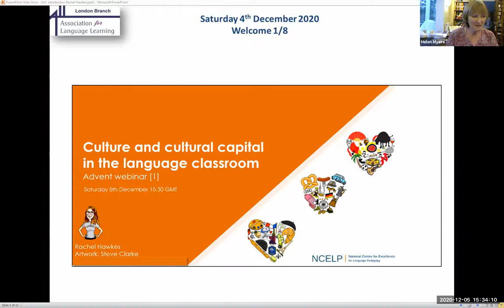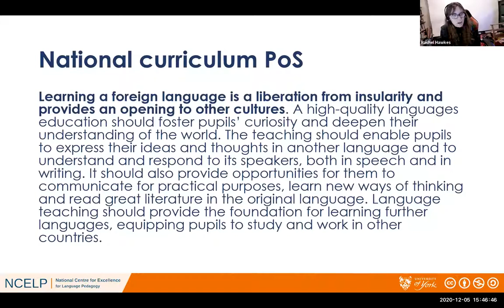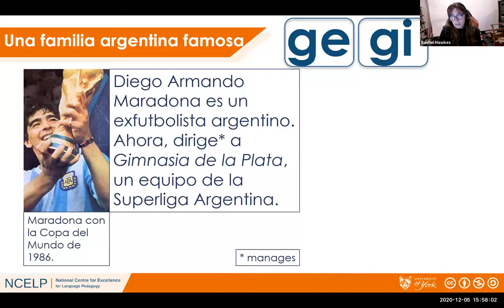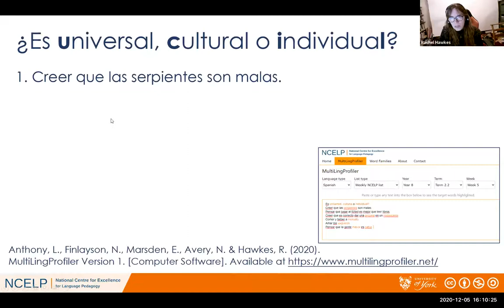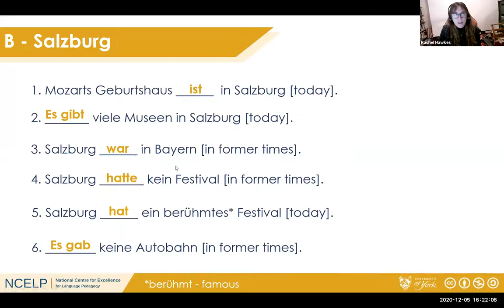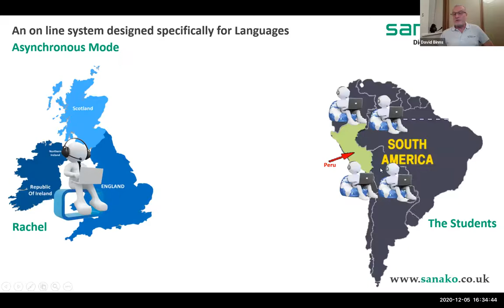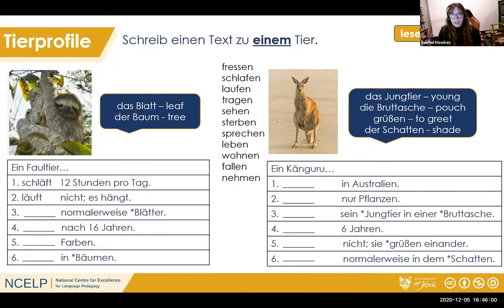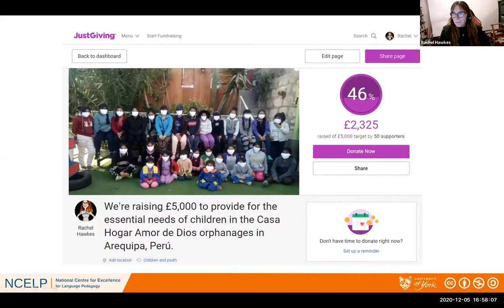Culture and Cultural Capital in the Langauge Classroom. A Webinar with Dr Rachel Hawkes.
ALL London organises webinars for the MFL community and this webinar, held in a Zoom room and also viewable on an unlisted YouTube stream, is open to all MFL teachers.  We hope that you will like us and want to join!

This webinar is one of two December webinars led by Rachel Hawkes. They are in aid of a project to provide for the essential needs of children in the Casa Hogar Amor de Dios orphanages in Arequipa, Perú.

Note that there is a separate link for the 2nd webinar, Making practice meaningful.

SESSION INFORMATION [WEBINAR 1]
Most (all?!) teachers would say that language and culture are linked, and you can’t teach one without the other.  What do we mean when we say this? What is culture in the languages classroom? How can we integrate cultural content in an optimum way? How does language learning contribute to our learners’ cultural capital?

This session is packed with resources and teaching ideas (freely downloadable) in French, German and Spanish.  There will also be the chance to see Sanako Connect in action, supporting remote teaching and learning (in Peru!).

SESSION PRESENTER
Dr Rachel Hawkes is an influential and renowned speaker as well as past President of the Association for Language Learning (ALL), an experienced Head of Modern Languages, AST and SLE.  Co-author of several textbooks, including the Pearson textbook for GCSE Spanish (¡Viva!) and the KS3 Stimmt! course for German, Rachel has both MEd and PhD from Cambridge University, focusing on teacher and learner interaction in the secondary languages’ classroom.  She is currently seconded as Co-Director NCELP, the National Centre for Excellence for Language Pedagogy.

NCELP (National Centre for Excellence for Language Pedagogy)
Sign up to the NCELP mailing list, to stay informed about new resources and other developments.

Don't forget to join ALL or renew your membership to ensure you have access to all the great member benefits!